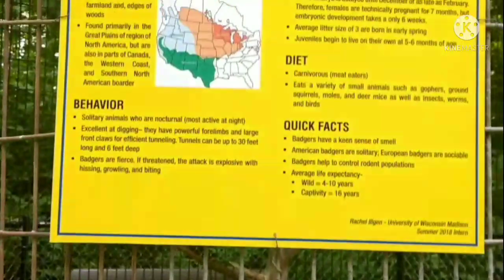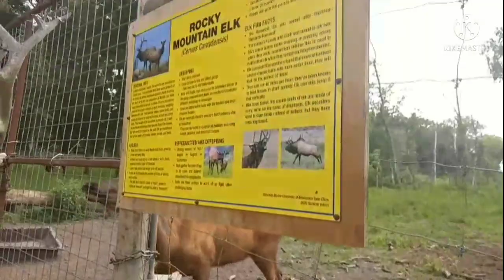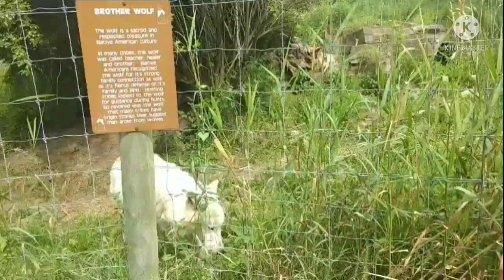Shalom Zoo Part:ll Fun Time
Vlog#150 Mga KaChika